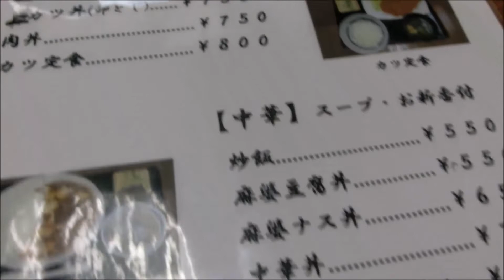南牧村名物？ 千歳屋の炭ラーメン食べてきました。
ずいぶん前から知っていたのですが、行く機会がなくやっと行く事が出来ました。　美味しかったです。
過疎化している村ですが都会人がイメージする田舎の一つがここでは？